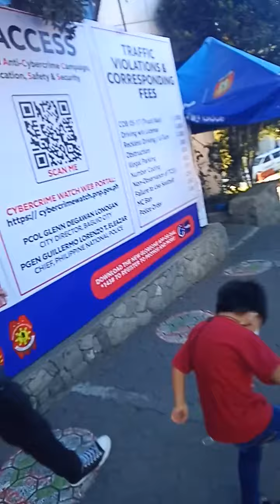Baguio session Road 2022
Baguio session Road